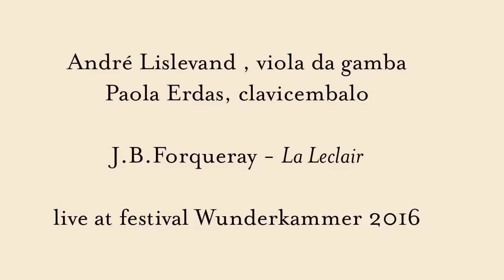Forqueray - La Leclair - Lislevand Erdas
J.B. Forqueray - La Leclair
 Andrè Lislevand, viola da gamba
Paola Erdas, clavicembalo
live recording Trieste, Festival Wunderkammer 2016